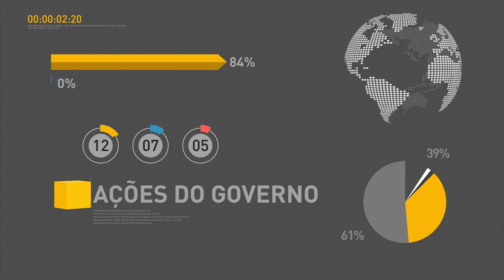BOLETIM REPÓRTER NBR 18h - 8 de dezembro de 2017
REPÓRTER NBR 18h - 08.12.17: 218 obras que estavam paradas no estado do Rio de Janeiro vão ser concluídas até o final do ano que vem por meio do programa Avançar, do Governo Federal. Veja também: líderes de países de todo o planeta estarão reunidos, a partir deste domingo, em Buenos Aires, na Argentina, para participar da  11ª conferência ministerial da OMC, a Organização Mundial do Comércio.